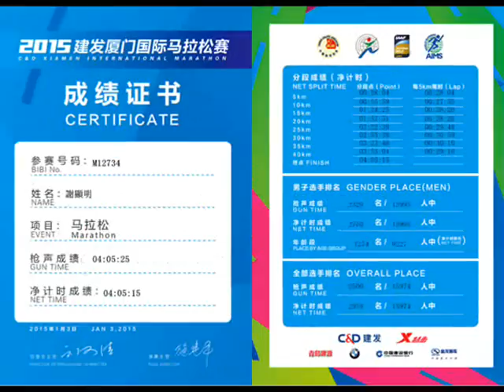中國廈門馬拉松2015[China XiaMen Marathon 2015]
這賽事今年的起步點改為五通燈塔公園,賽道亦照已往的途經會展中心,今年加插了雲頂南路,於白城橋下折返,沒有往年的跑進舊城和市區,市民打氣鼓勵的氣氛自然也減少很多呀!賽道可算是全平坦道路.